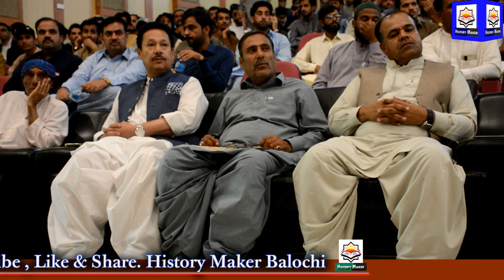Dr. Semaab||DEN Faculty of Laguages and Literature UOB ||History Maker Balochi